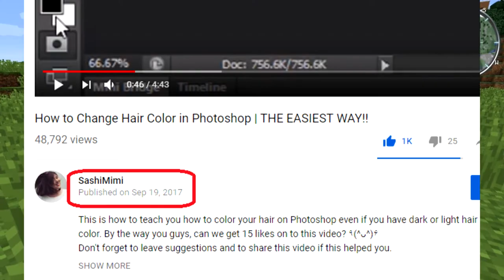I'M BACK AND ALIVE!!!